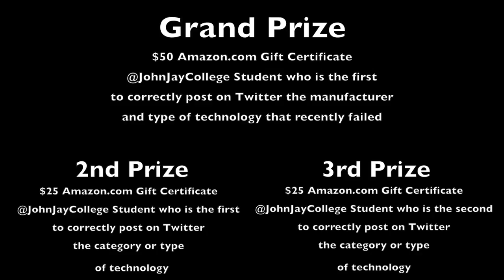Social Media Contest 2014: @ John Jay College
Open only to students at John Jay College of Criminal Justice. Contest ends 2/28/14. Tweets must adhere to the following format: @Prof_Wandt @JohnJayCollege [answer] aswContest2014. Only 1 entry allowed per student. Additional rules contained within the video.

Adam Scott Wandt is a Professor, Technologist and Chair of the CUNY Skunkworks: Academic Technology Research and Development Group.